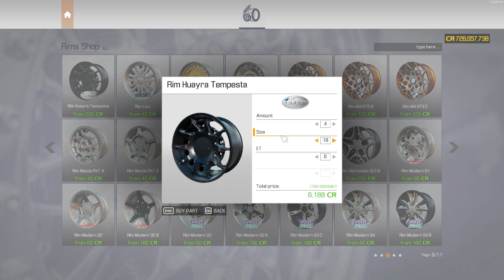Car Mechanic Simulator 2021, Restomodding A 2017 Ford Mustang GT.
In This Video, I Will Be Restomodding A 2017 Ford Mustang GT. Next Up Will Be A 1971 Plymouth Barracuda 426 HEMI.